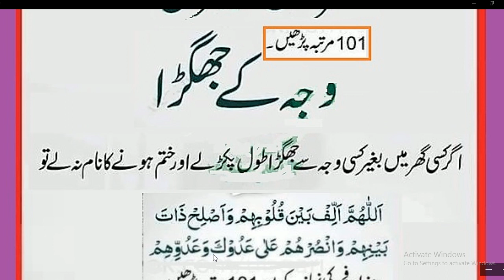Ghar main Itafak ke lia wazifa // Wazifa for Happy married life